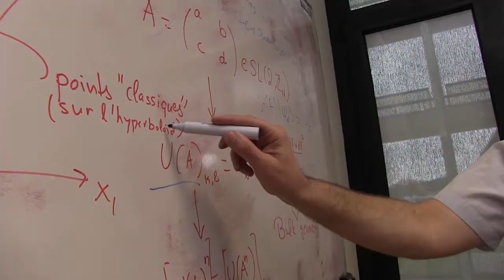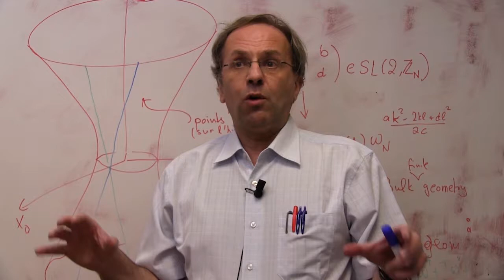Pr Gary Gibbons - Honoris Causa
Honoris Causa ceremony. 23/03/2017